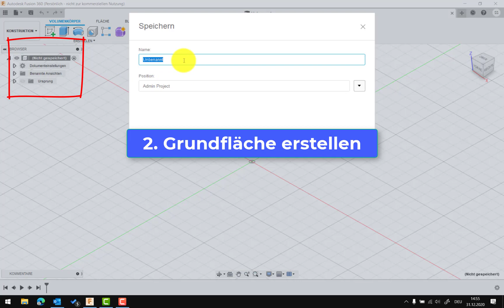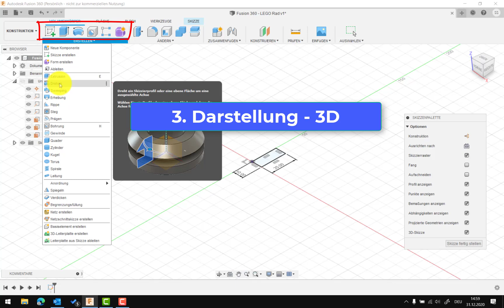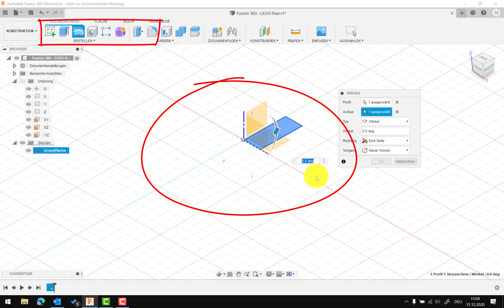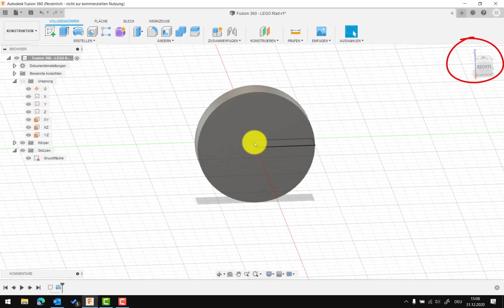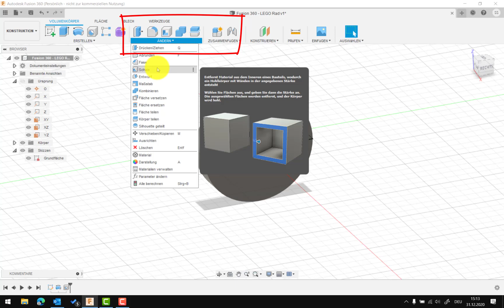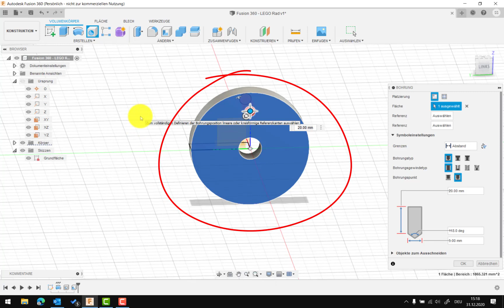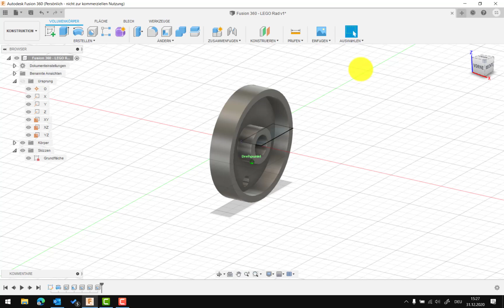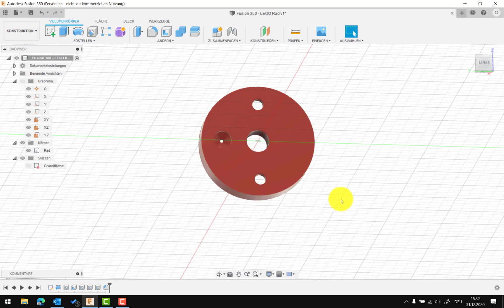Autodesk Fusion 360: Kapitel 1 - Fallstudie Teil 3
Projekt Digital Hub Neckar-Alb:
Im Rahmen dieses Videos wird anhand eines einfachen Beispiels die obige Software eingeführt. Das Video ist Bestandteil eines interaktiven, kostenlosen Kurses. Im Rahmen dieses Zertifikatskurses können Teilnahme- und Abschlusszertifikate erworben werden.

Prof. Dr. Sommer